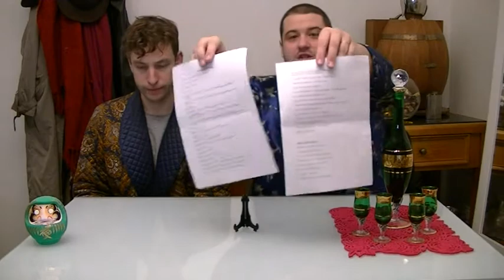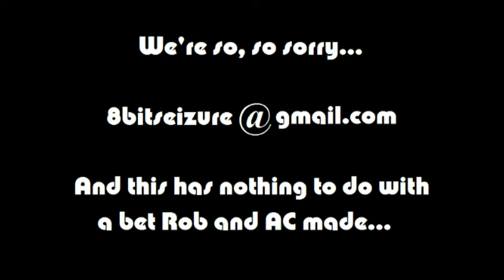Bug tte Honey (Famicom) - AC and Rob Give-it-a-Go!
After we dispense with Rob's nonsense, it's Bug tte Honey time! Which is based of anime, based of video game based of another video game. Phew, I think I got it all in there... Is it any good? Find out!
Also, it's competition time! Watch to the end to find out the *ahem* details of our fantastic giveaway!
We're sorry, so sorry...